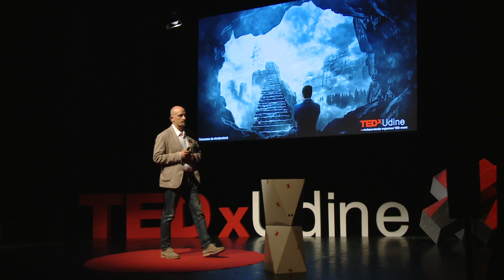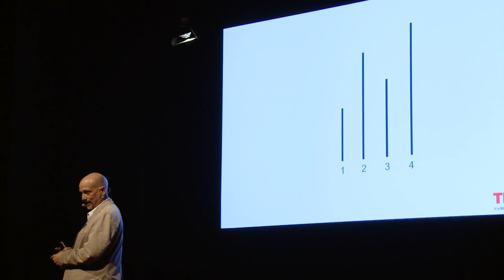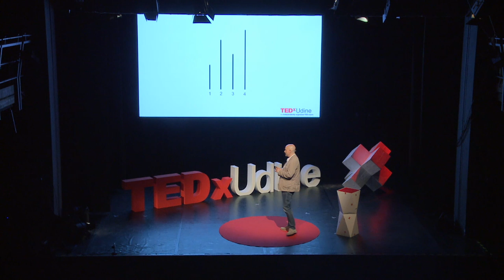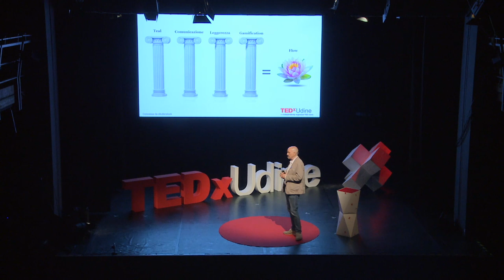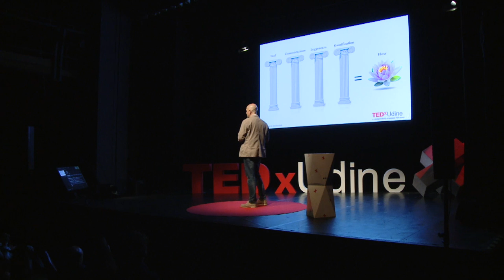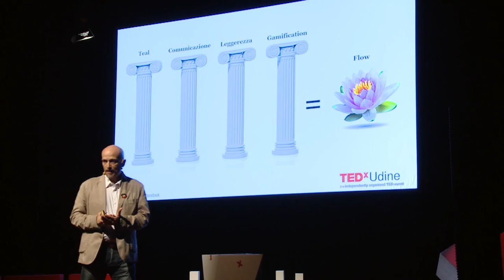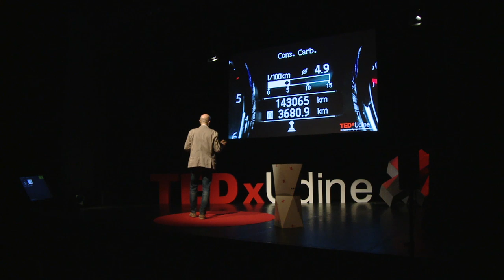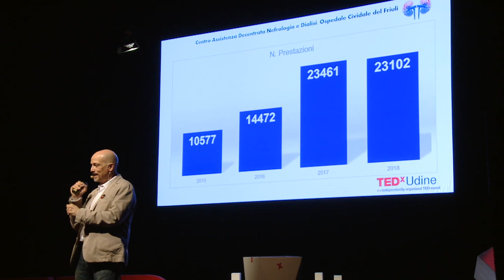Le organizzazioni nello stato di Flow | Massimiliano Fanni Canelles | TEDxUdine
Massimiliano Fanni Canelles è un medico specializzato in Medicina Interna e in Nefrologia e dal 2016 è responsabile clinico del CAD di Nefrologia e Dialisi dell’Ospedale di Cividale del Friuli.
Si immagini un’organizzazione dove il modello gerarchico lascia il posto a un modello orizzontale, dove lo stile di leadership è distribuito. Si immagini che la massimizzazione del profitto non abbia valore, se non è accompagnata dalla volontà di coltivare tutte le dimensioni dell’umano: emozionale, culturale e spirituale. E che tutto questo sia possibile tramite l’applicazione della Gamification. Impiegando il gioco come feedback, stimolo e gratificazione ma soprattutto come elemento di leggerezza determinante per ogni percorso. Si immagini ora che tutto questo esista davvero e sia applicato in sanità. Il centro CAD di Nefrologia e Dialisi dell’Ospedale di Cividale del Friuli è il simbolo di questo modello organizzativo denominato teal. L’intero complesso teorico-pratico dà vita a un percorso affascinante e replicabile, con straordinari effetti in termini di produttività e qualità di vita sia per il personale sia per gli utenti del servizio sanitario. Un esempio di come possa esistere Camelot nella realtà di oggi.

Questo intervento è stato presentato a un evento TEDx che utilizza il format della conferenza TED, ma è stato organizzato in maniera indipendente da una comunità locale. Per maggiori informazioni, visita il sito

Massimiliano Fanni Canelles is a Doctor specialized in Internal Medicine and Nephrology. Since 2016, he has been the Clinical Manager of Nephrology and Dialysis of the hospital’s CAD in Cividale del Friuli.
Imagine a group where hierarchy is replaced by horizontal power, favouring the distribution of leadership. Imagine that the profit maximization has no efficacy as long as it is not intertwined with the will of enriching all human dimensions: emotional, cultural and spiritual. Everything could made be possible through Gamification. The game serves as a feedback, as an encouragement and fulfillment but above all as the missing light piece of every  circuit. Now imagine that all of this exists applied to the health care system. CAD centre of Nephrology and Dialysis in the Hospital of Cividale del Friuli represents this organizational model called teal. The whole theoretical and practical structure generates a fascinating and repeatable process that has extraordinary outcomes on productivity and quality of life regarding both staff and patients within the health care system. An example of how Camelot could work in today’s world.

Massimiliano Fanni Canelles è un medico specializzato in Medicina Interna e in Nefrologia e dal 2016 è responsabile clinico del CAD di Nefrologia e Dialisi dell’Ospedale di Cividale del Friuli. Dal 2007 è Presidente del Progetto Mielina Italiano che si occupa di malattie neurologiche rare. È saggista politico, nonché docente all’università di Bologna nel Dipartimento di Scienze Politiche e Sociali. È giornalista e direttore del mensile SocialNews, rivista di geopolitica e sociale a patrocinio Segretariato Sociale RAI. È fondatore e presidente di @uxilia onlus e di Auxilia Foundation, enti specializzati nella cooperazione e nella diplomazia internazionale. Esperto in materia di conflitti e profondo conoscitore dell’Islam e delle delicate dinamiche dei rapporti di potere, da oltre vent’anni è impegnato in prima persona, negli aiuti umanitari e come intermediario fra le parti nei Paesi in guerra in Medio Oriente e Asia. This talk was given at a TEDx event using the TED conference format but independently organized by a local community.